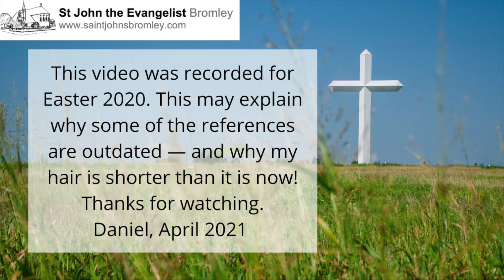Thought for the Day 10 April